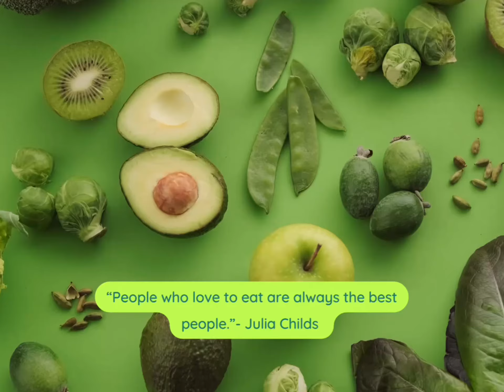Homemade Hamburger Helper- The Lazy Girls Kitchen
For this recipe you will need:
1 lb. ground beef
3 garlic cloves diced
1 large onion chopped
2 cups elbow pasta
¼ cup tomato paste
4 cups beef broth or chicken broth ( I used chicken because I never have beef on hand)
1/3 cup mild cheddar cheese shredded
⅔ cup mozzarella cheese shredded
1 tsp sugar
1 tsp marjoram
1 tsp dried basil
1 tsp dried oregano
Salt and pepper to taste
Olive oil